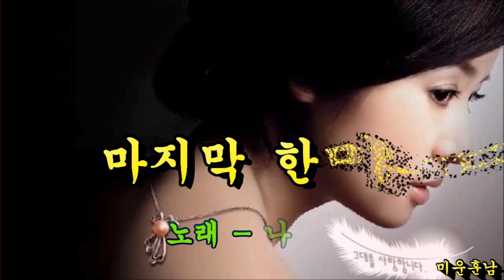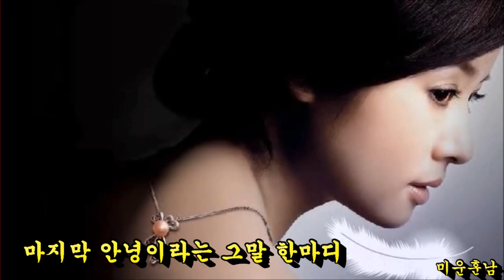마지막 한마디 - 나훈아